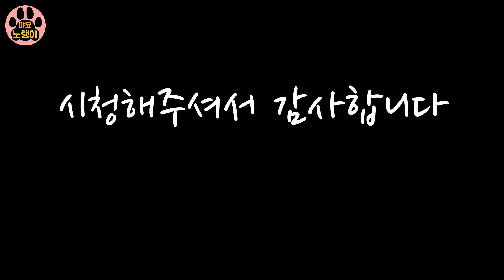원펀맨 사이타마가 추는 방탄소년단 FAKE LOVE(One Punch Man BTS FAKE LOVE animation)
방탄소년단 FAKE LOVE 트레이싱(로토스코핑) 애니메이션
1초당 10프레임, 총 208프레임

와콤 타블렛 인튜어스
포토샵, 클립스튜디오, 베가스

좋아하는 캐릭터나 원하는 그림 있으면 답글(대댓글)이 아닌 새로운 댓글로 자유롭게 남겨주세요.

BTS FAKE LOVE tracing(rotoscoping) animation
10 frames per second, Total 208 frames

Wacom tablet intuos
Photoshop, CLIP studio, Vegas